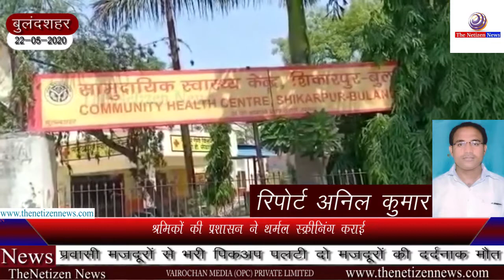बुलंदशहर : प्रवासी मजदूरों से भरी पिकअप पलटी दो मजदूरों की दर्दनाक मौत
बुलंदशहर प्रवासी मज़दूरों से भरी मैक्स पिकअप वैन बिजली पोल से टकरा कर पलटी

दो मज़दूरों की मौके पर दर्दनाक मौत, लगभग डेढ़ दर्जन मज़दूर घायल

मौके पर पहुंची पुलिस ने घायलों को अस्पताल पहुंचाया l

दोनों मज़दूरों के शव भी पोस्टमार्टम के लिए भेजे गए|

गुजरात के सूरत से यूपी के बिजनौर जा रहे थे प्रवासी मज़दूरl

अहमदगढ़ थाना क्षेत्र के ख़खुडा गांव के पास की घटना